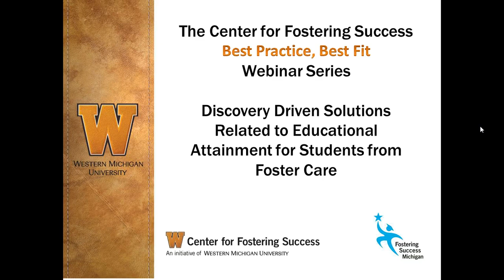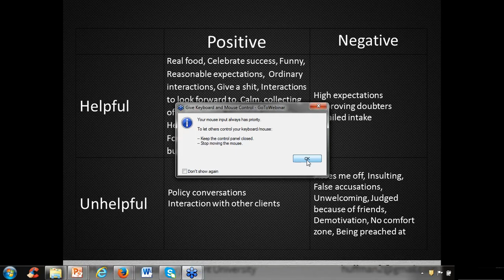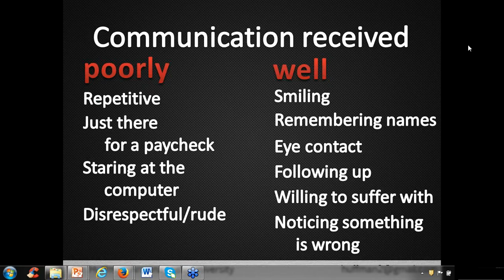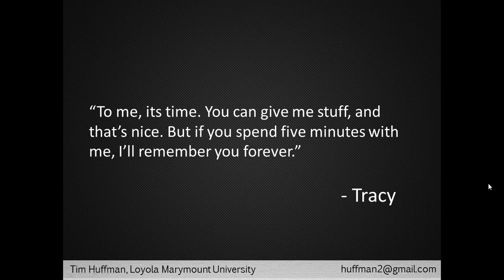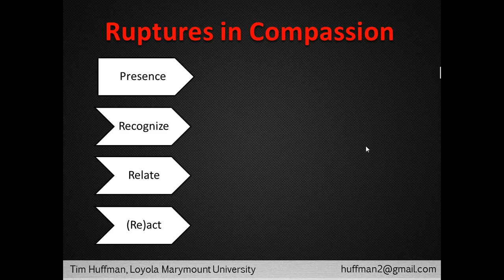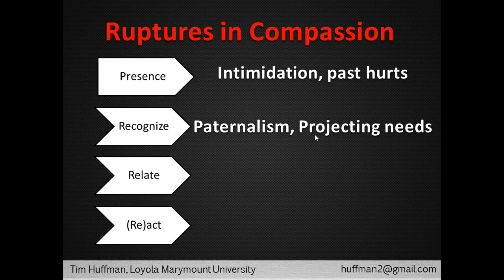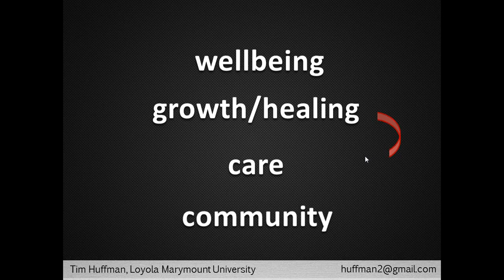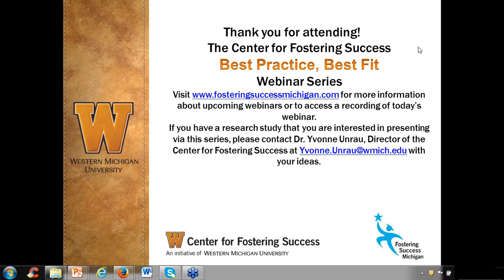2014 09 23 14 00 Compassionate Communication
CFS Webinar: Compassionate Communication by Timothy Huffman, Ph.D.

 This webinar focuses on the question of how to successfully communicate with compassion.

It is based on research by Dr. Timothy Huffman with homeless young adults aged 18 to 24.  The webinar discusses the elements of compassionate communication and compassionate ruptures --moments when a service provider attempts to demonstrate care but the recipient feels slighted, pitied, etc.  Overall, the goal for this webinar is to outline a set of strategies that can be used to communicate in an effective and caring way.

Timothy Huffman graduated from the doctoral program at the Hugh Down's School of Human Communication at Arizona State University in 2013.  He also received a graduate certificate in Nonprofit Leadership and Management.  His undergraduate education included both communication and philosophy.

Tim is currently a researcher for Skid Row Housing Trust in Los Angeles, California.  As a researcher,  Tim studies socially just communication and focuses on topics like altruism and compassion.  He takes a participatory action, qualitative approach to research design and strives to help communities discover creative ways to improve organized action.  His dissertation sought to understand and promote compassionate communication in nonprofit organizations serving homeless youth.

Tim is an Assistant Professor at Loyola Marymount University and takes a socially-engaged, experimental learning approach.   He teaches broadly in the communication discipline, including classes in relational communication, organizational communication, research methods, and social justice communication.  His classes help students put communication theories into practice in for-profit, nonprofit, community, and student organizations.

As an activist, Tim works to help communities flourish and promote social justice.  He is particularly committed to issues regarding homelessness and served as the Executive Director for StandUp for Kids Phoenix, an organization that provides outreach to homeless and at-risk youth.